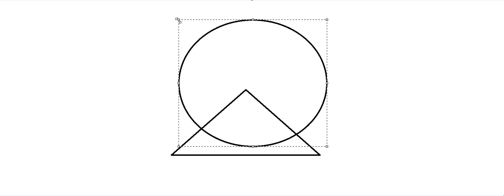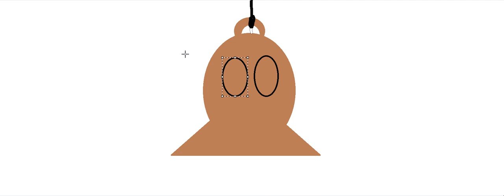How To Draw Bell From BFDI On MS Paint